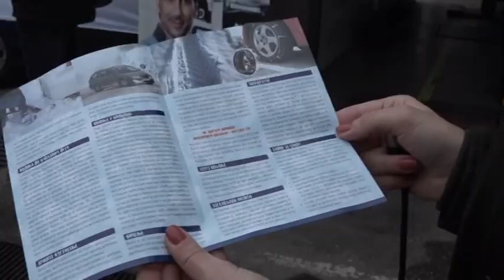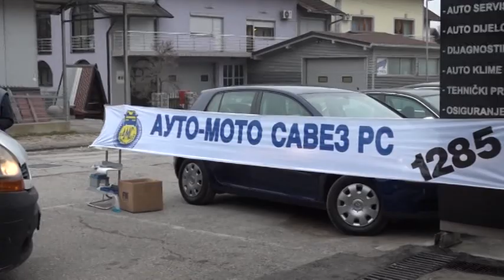Prnjavor- Akcija AMS RS "Bezbjedna vožnja u zimskim uslovima" 23 11 2018